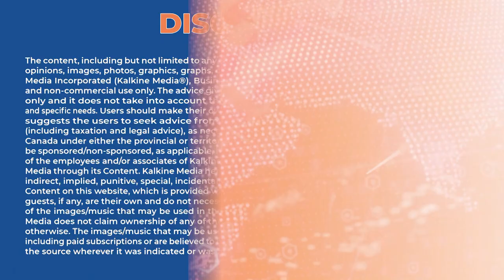Rogers to sell Freedom Mobile to Quebecor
Canadian communications company Rogers has agreed to sell Freedom Mobile to Quebecor for an enterprise value of C$ 2.85 billion Canadian dollars. This deal was reportedly set to address the concerns of the Canada Competition Bureau, which has been trying to block the Rogers-Shaw merger deal permanently.

Follow us and stay updated on the Go with the Market Charter 👇👇
LinkedIn rogers communications shaw communications canadian communications kalkine media mid cap telecommunication